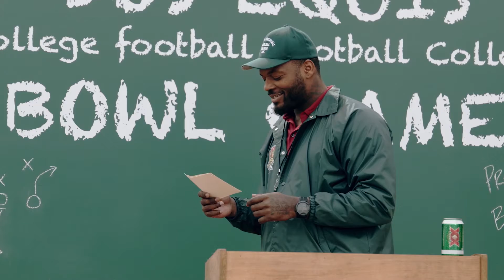Tell us Martellus